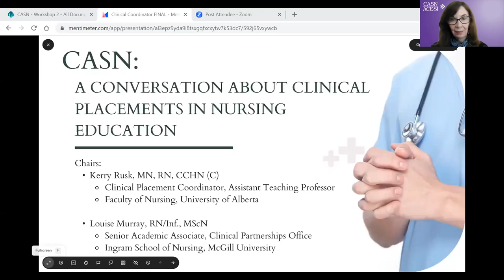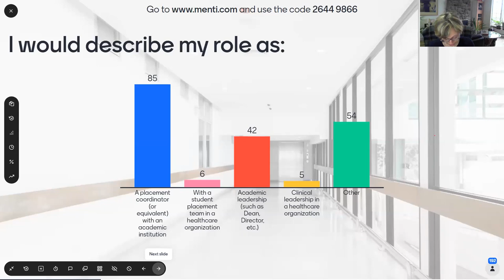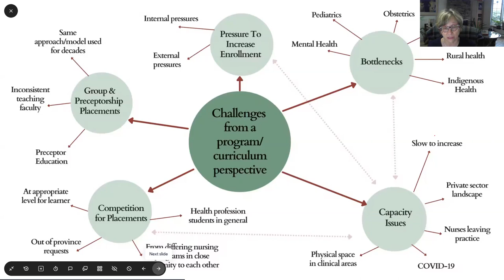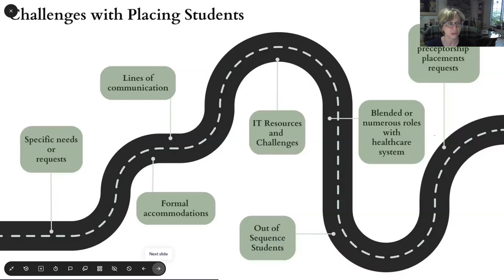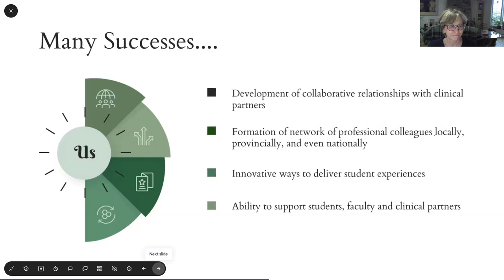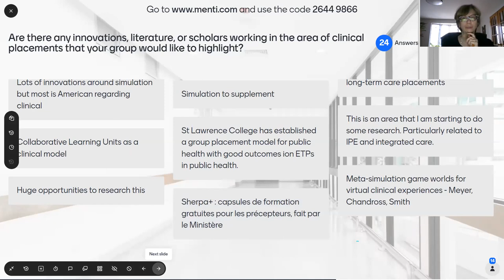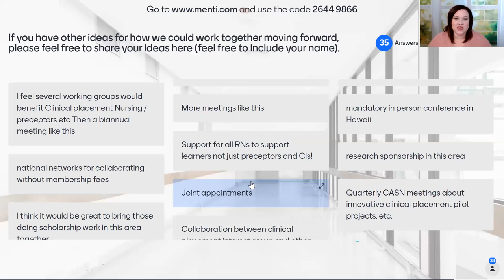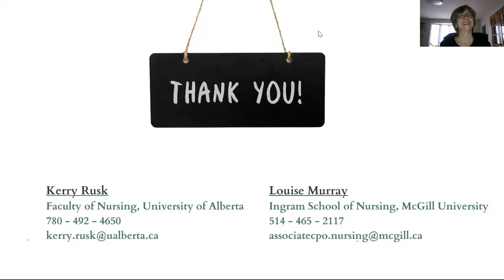A Conversation About Clinical Placements in Nursing Education